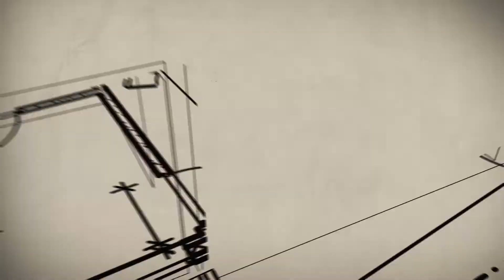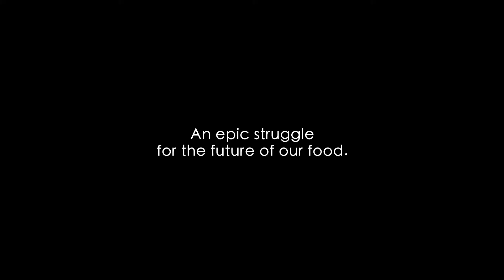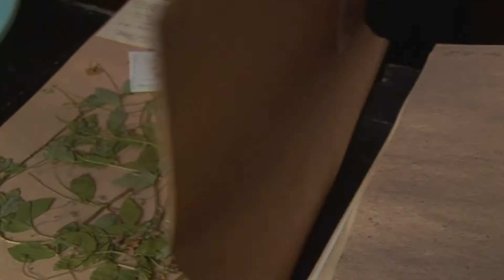Seeds of Time - UKGFF 2015 Trailer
Seeds of Time - Dir. Sandy McLeod
Running Time: 77 min
Country: USA

Showing in cinemas nationwide as a part of the UK Green Film Festival programme 2015.

A perfect storm is brewing as agriculture pioneer Cary Fowler races against time to protect the future of our food. Seed banks around the world are crumbling, crop failures are producing starvation and rioting, and the accelerating effects of climate change are affecting farmers globally. Communities of indigenous Peruvian farmers are already suffering those effects, as they try desperately to save over 1,500 varieties of native potato in their fields. The captivating documentary by Academy Award nominee Sandy McLeod follows Fowler and the farmers on their passionate and personal journeys that may save the one resource we cannot live without: our seeds.